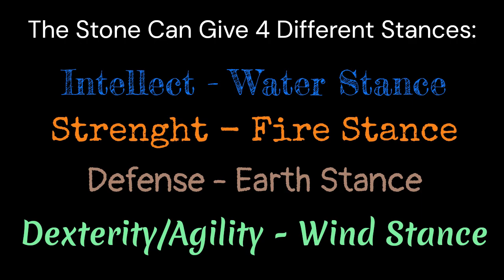Rockwondo Sacred Stone Showcase